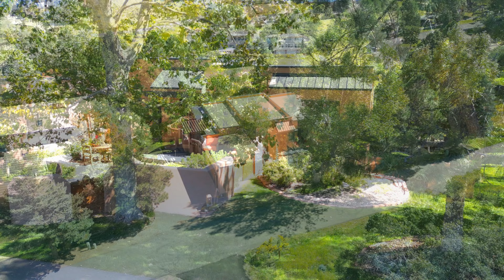6626 Big Horn Trail Littleton, CO 80125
Property Address: 6626 Big Horn Trail Littleton, CO 80125